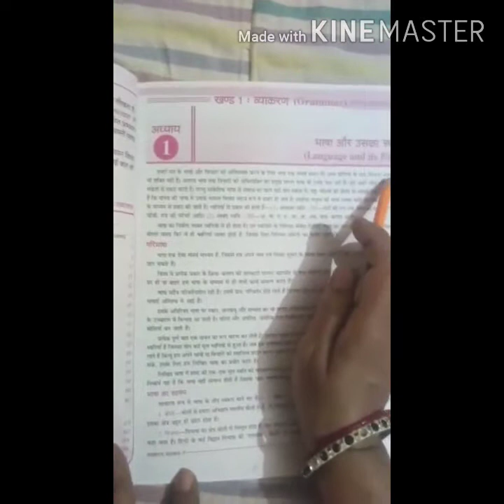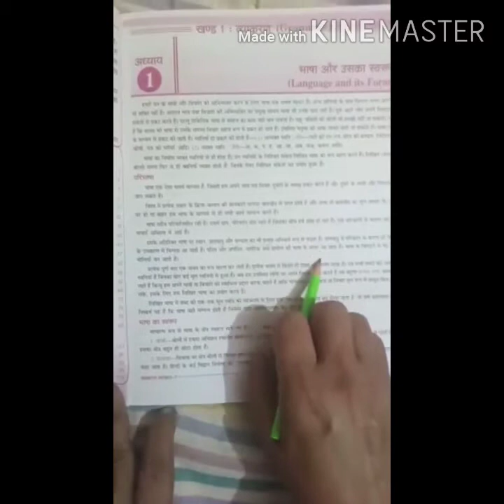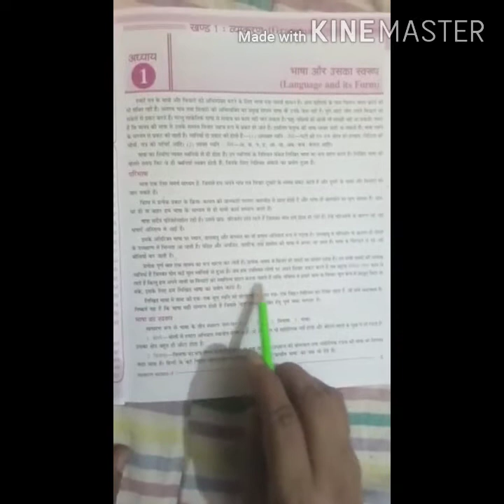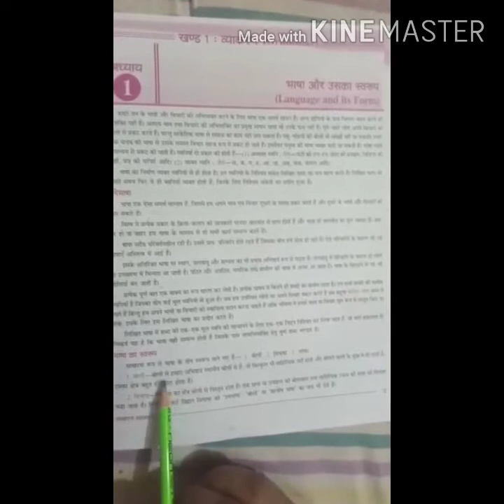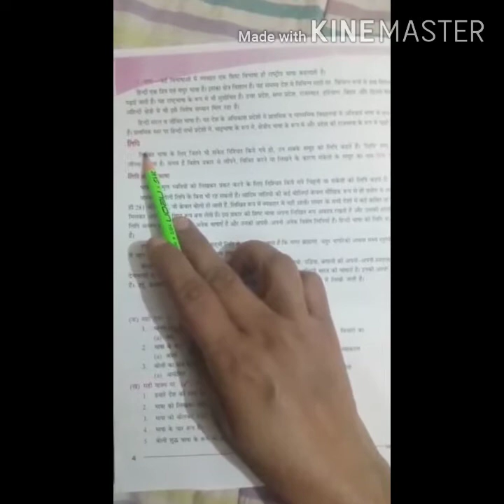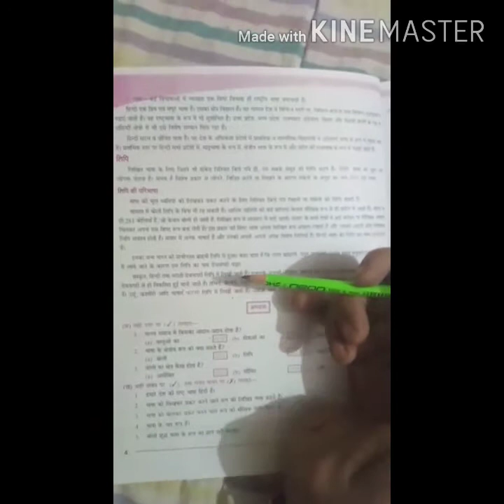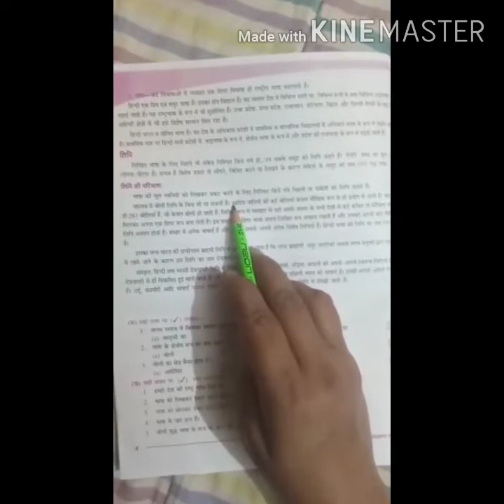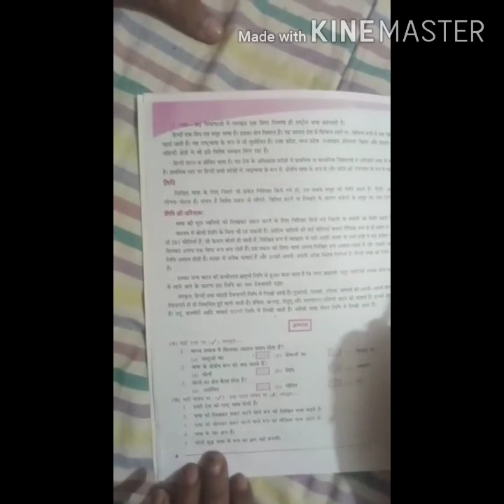SHS GONDA ONLINE CLASSES / 7th / HINDI LANGUAGE / CHAPTER-1